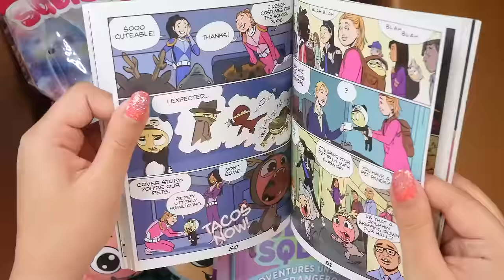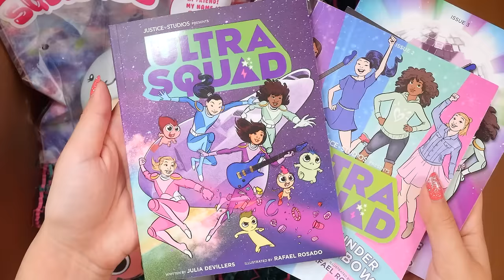Unboxing YOUR Squishy Packages | Squishy Makeover Donations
Also make sure you check out the Q&A I filmed with Jordyn on the Justice YouTube channel

Hey guys! Lots of good candidates today!! As usual, don't forget to leave your votes in the comments for which one you want to see next!

*IMPORTANT*
As some of you may know, I only send out my new P.O. box address to a few people at a time (any uncovered addresses in this video or past videos is an old address and no longer mine). IF you have done that and not received a response, I'm sorry! I have about 10,000 unread emails in that folder, it's impossible for me to keep up. I definitely can't send my address out to all 10,000 people because then I would have more packages than I know what to do with. I don't want anyone spending their time/effort/money on sending me a package and then never get the chance to be on camera because I have too many other packages to deal with. That's why I only respond to about 5 people each week. So it's actually very rare that I do respond. It's very random also. Feel free to try as many times as you would like,  but please don't be offended if you don't hear back!! This is the fairest way I know how to do this.

______FOR THE NEW COMERS (if there are any)________
About a year ago, I started this series called “Squishy Makeovers.” I was using ugly, cheap squishies and then painting them, adding to them and fixing them up however I saw fit. That series became a new favorite on my channel, and I decided to allow subscribers to participate by donating their own ugly, used, or broken squishies that they no longer need/want. At the time, I had a much smaller audience and only expected to receive a handful of packages. BUT my channel grew very quickly (unexpectedly) and I soon became overwhelmed with tons of squishy packages. Everyone loved the videos, and wanted the whole thing to keep going. I ask everyone  to comment on these videos which squishies they want to see in the next makeover videos (3 candidates), and I take the most popular requests. These packages are donation only, from people who no longer want the squishies or are just interested in seeing them on camera. The squishies are not returned to the sender after the makeovers.

___UPLOAD SCHEDULE___

CREATE THIS BOOK:

CREATE THIS BOOK 2:

_MAIL ME_